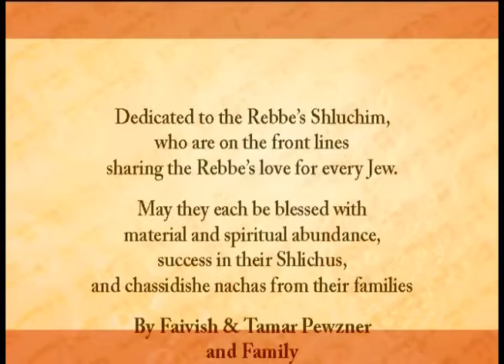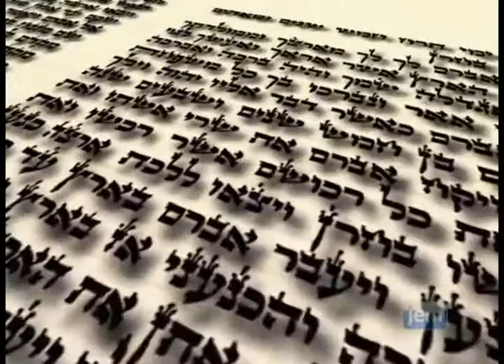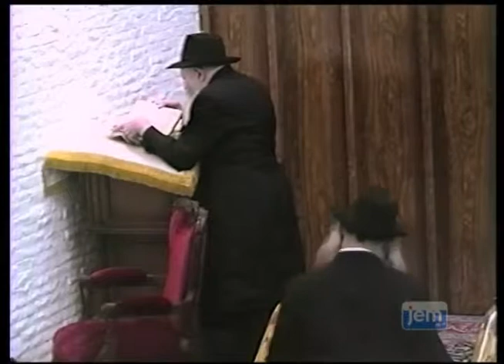LT 94 Preencham a Terra e a Conquistem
Living Torah